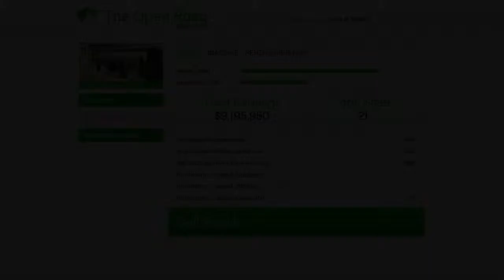EliteHD Sings, We join A Gym And Pride Wants His Jacket Back! - GTA V Funny Moments And Epic Fails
Welcome to GTA V Online where EliteHD and I go parachuting, we find Mario's long lost brother and pride goes for the longest ride possible.

P.S. YAASSS